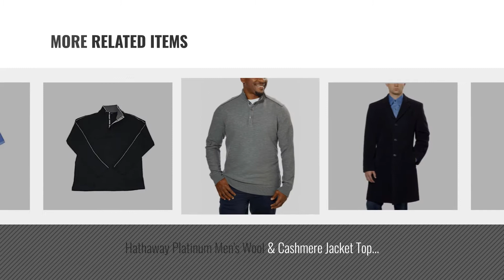Top 10 Hathaway Men Clothings [ Winter 2018 ]: Hathaway Platinum: Men Cashmere and Wool Overcoat,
New! 2019 Black Friday / Cyber Monday Wool & Blends Deals and Updates.

Black Friday / Cyber Monday Hathaway Platinum: Men Cashmere and Wool Overcoat, Black, 46L by Hathaway Platinum

Black Friday / Cyber Monday Hathaway Men's Full Zip Sweatshirt (Size XXLarge, Color Black/Grey) by Hathaway

Black Friday / Cyber Monday Hathaway Men's Ribbed Knit Sweater, Black, White Stripe Medium by Hathaway

Black Friday / Cyber Monday Hathaway Mens Pima Cotton Corduroy Pant (Tan, 36x29) by Hathaway Platinum

Black Friday / Cyber Monday Hathaway Platinum Men's Black Overcoat Wool/Cashmere 48R by Hathaway Platinum

Black Friday / Cyber Monday HATHAWAY CoolMax Jacquard Golf Polo Shirt (Large, Black) by Hathaway

Black Friday / Cyber Monday Hathaway Platinum Men's Wool & Cashmere Jacket Top Coat Woven in Italy (46R, Black) by Hathaway Platinum